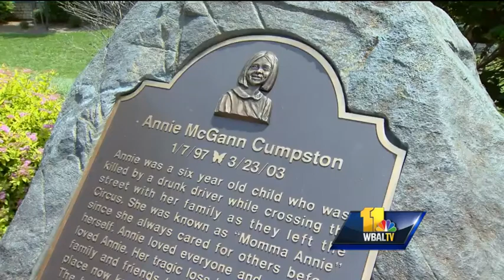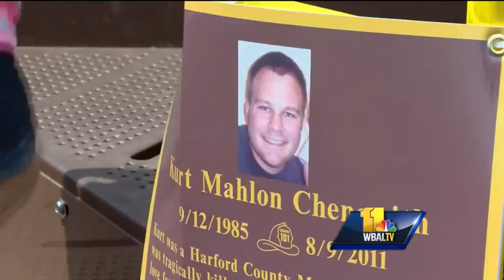Playground honors girl, fallen Fallston firefighter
The Harford County Department of Parks and Recreation teams up with the Kurt M. Chenowith Foundation for a dedication ceremony at Annie's Playground in Edgeley Grove Park at 864 Smith Lane in Fallston.